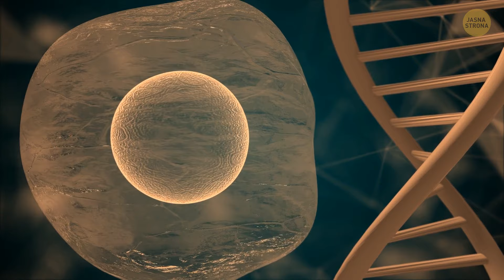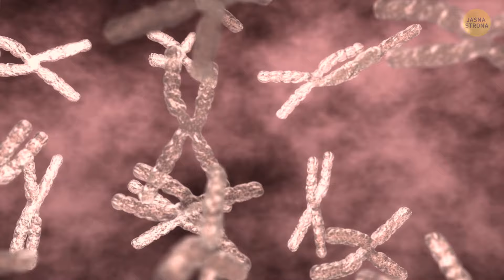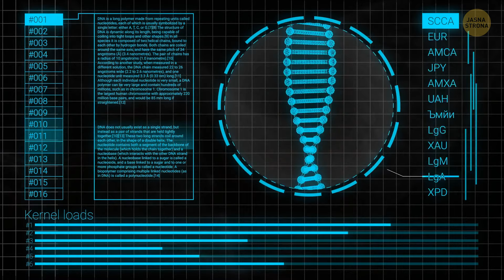Samica krokodyla poczęła potomstwo bez udziału samca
Oto oszałamiający zwrot akcji rodem z telenoweli o gadach! Krokodyl zdołał narodzić się z dziewicy, NIE wymagając partnera. Tak, dobrze słyszałeś - ta pani krokodyl w jakiś sposób zapłodniła własne jaja i sama została mamą. Mówimy tu o łamaniu praw natury, prawda? Naukowcy drapią się po głowach z tego powodu, ale hej, może Matka Natura po prostu chciała rzucić nam podkręconą piłkę. Więc następnym razem, gdy będziesz na bagnach, miej oko na te niezależne krokodyle mamy - one zmieniają zasady rodzicielstwa, jedno wyklucie na raz!